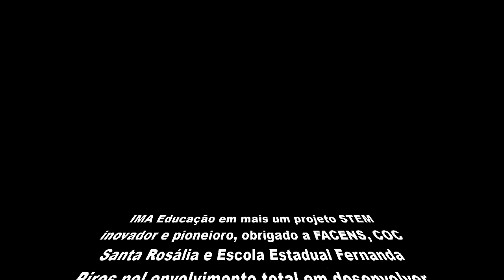IMA Educação - Projeto BAA - Experimentos de alunos lançados na estratosfera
Alunos de Ensino Médio desenvolveram experimentos STEM para lançamento no BAA.
Obrigado FACENS, COC Santa Rosalia e Escola Estadual Fernanda Pires